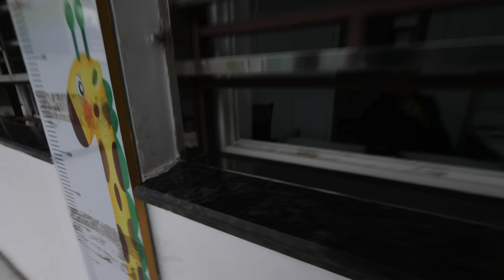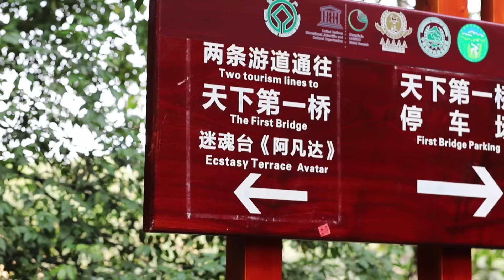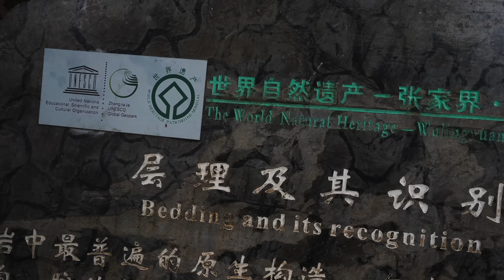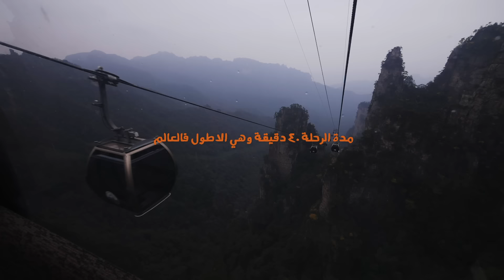أخطر جسر زجاجي فالعالم - الفلم كامل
ان كنت تخشى المرتفعات فهذا الجسر بالتأكيد ليس لك. لأنه أكبر جسر زجاجي معلق في العالم | الصين

- ممر القاع الزجاجي الجديد على ارتفاع 4،600 قدم على جبل تيانمن الصيني.

راح نرجع ننزل فيديوهات مثل اول .. كنت ماخذ فترة راحة لاعادة ترتيب الأمور شكرا على وقفتكم معي.

✰ لرعاية رحلات تواصل عالايميل : Business ✰

تسعدني متابعتك كثير:
انستغرام | Instagram